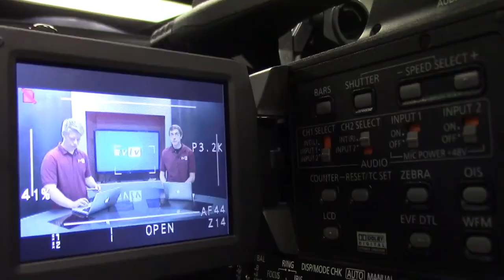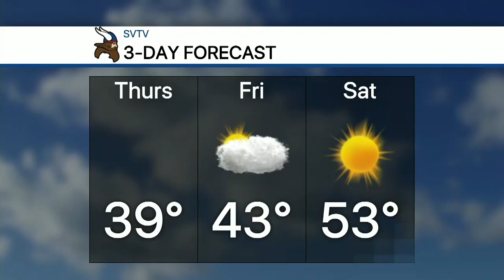1-29-20 SVTV Daily News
Stories: Outside Date Forms
Anchors: Madison & Jessica
Director: Louisiana
Graphics: Chase